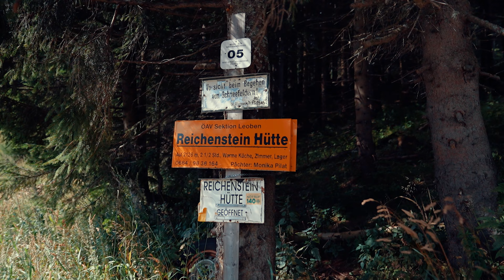Feel the Adventure: Montanuniversität Leoben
Discovering new spheres and pushing boundaries is in every scientist's nature. At Montanuniversität Leoben, you can explore unknown territory not only in science and research, but also in recreation and the great outdoors.

Feel the adventure and find out what Montanuniversität has to offer at unileoben.ac.at or commulity.unileoben.ac.at